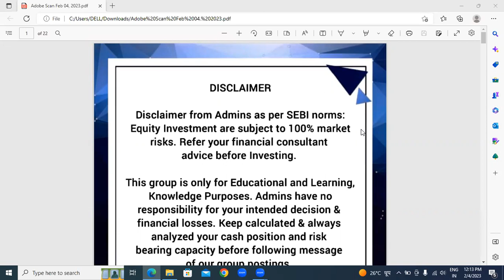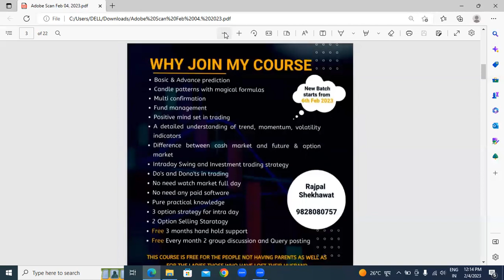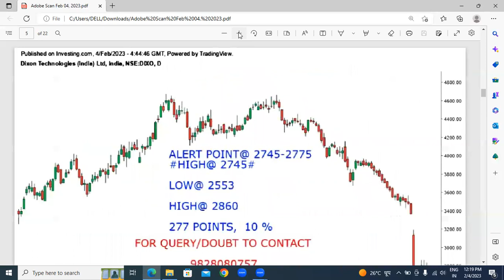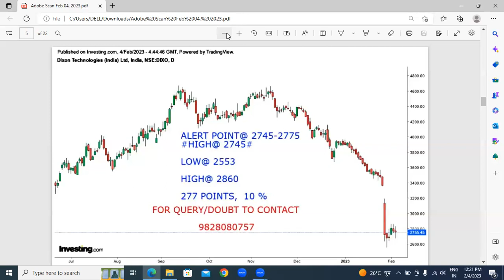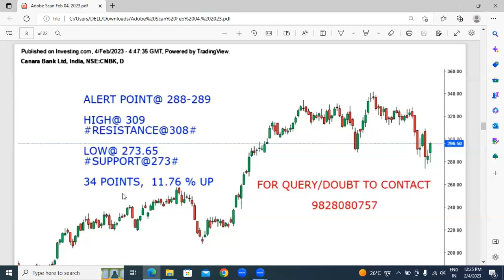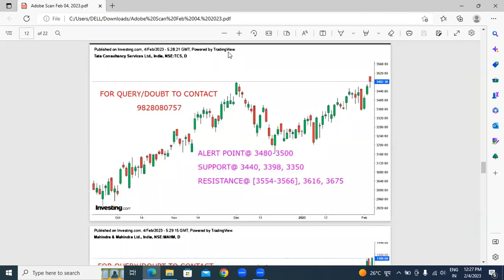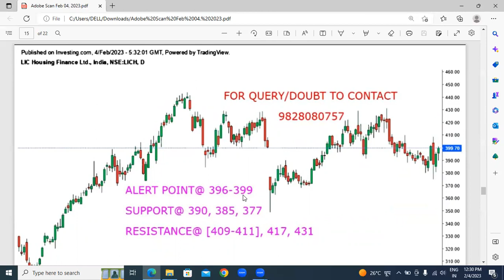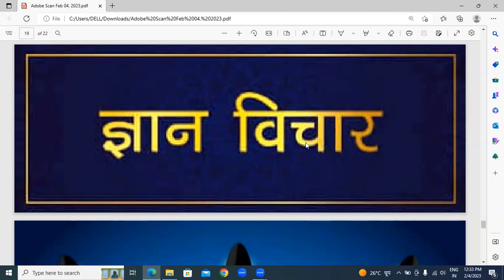BEST TRADING SETUP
RAJPAL SHEKHAWAT

DIXON
SUN PHARMA
WIPRO
CANARA BANK
NIFTY
BANK NIFTY
TCS
MAHINDRA & MAHINDRA
HCL TECH
LIC HOUSING
MAHINDRA CIE